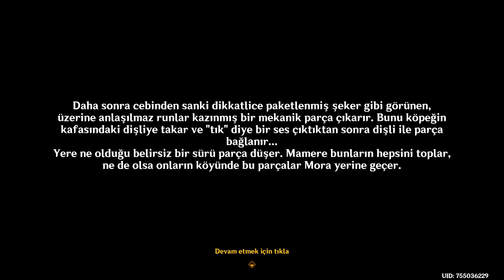Genshin Impact #785 Yağacak Hafif Yağmurlar 2; Türkçe Altyazı; Yorumsuz